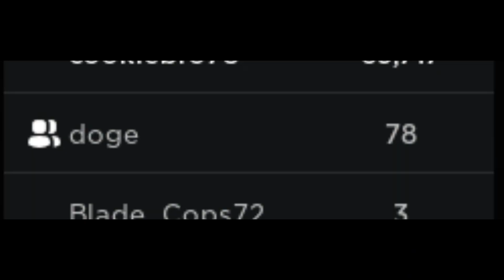How To Go To Brazil Portal In Slap Hangout